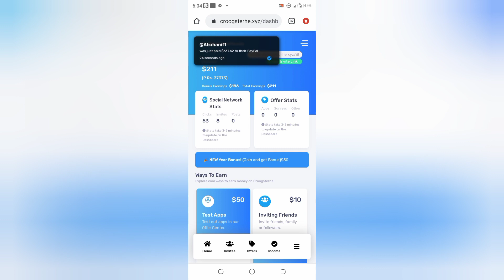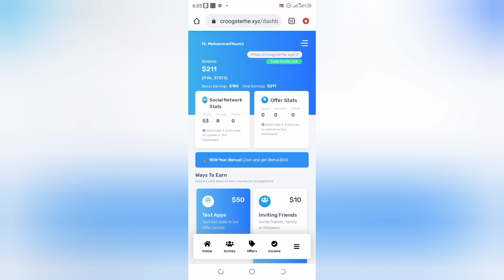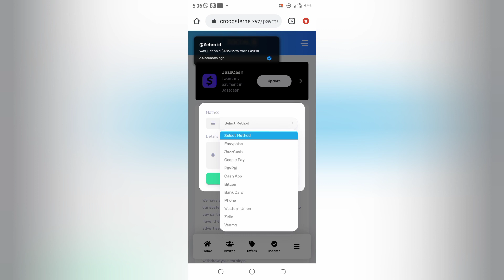Online Earning All over the worlds first website you can work and earn 200$ to 500$ Single day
by using this app you can earn app to 200$ to 500$ in a day but i not sure withdraw